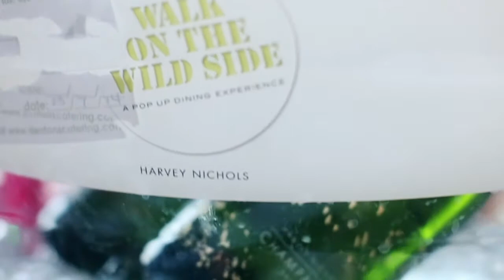Walk on the Wild Side - A Pop Up Dining Experience at Embassy Gardens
A video from the 5 day pop up event by the Radical Dining Society at Embassy Gardens.